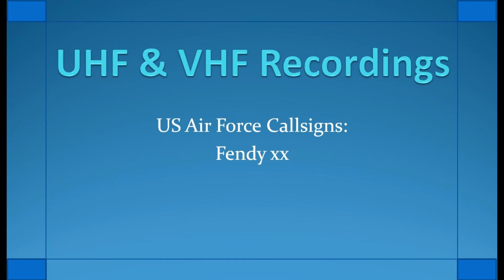USAF Callsign FENDY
UHF & VHF Recordings SDR software and Airspy .
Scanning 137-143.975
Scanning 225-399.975